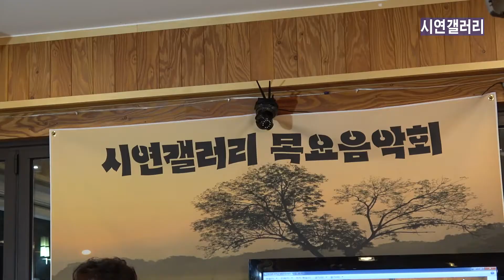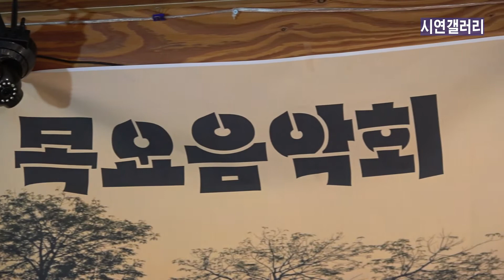시연갤러리 목요음악회 "오카리나' 연주회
2019년3월21일 오후7시 시연갤러리
부산시 기장군 정관읍 방곡리400-4
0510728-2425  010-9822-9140